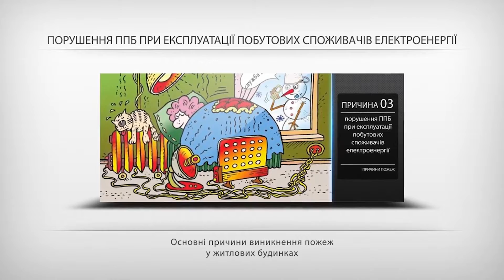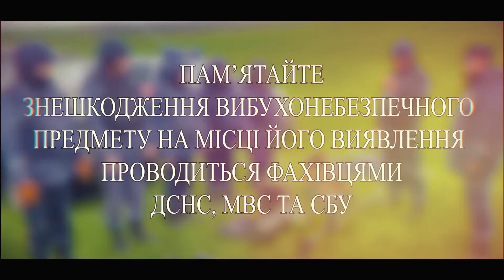Богуславський РС ГУ ДСНС повідомляє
21 березня рятувальниками Богуславського районного, представниками методично-навчального центру м. Біла Церква та з співробітниками ПрАТ «Київобленерго» було проведено спеціально-об’єктове тренування з питань цивільного захисту.
Тренування було проведено в умовах, максимально наближених до реальних подій. Головною метою проведення навчань було відпрацювання дій в екстремальних ситуаціях.
У рамках тренування було відпрацьовано практичні дії рятувальників при виконанні заходів, спрямованих на порятунок людей, швидку та ефективну ліквідацію пожежі.
Також під час тренування співробітники ПрАТ «Київобленерго» ознайомились із методами гасіння і ліквідації пожеж, видами первинних засобів пожежогасіння та правилами користування вуглекислотними та порошковими вогнегасниками та на практиці отримали навички користування засобами з ліквідації модельного вогнища пожежі.